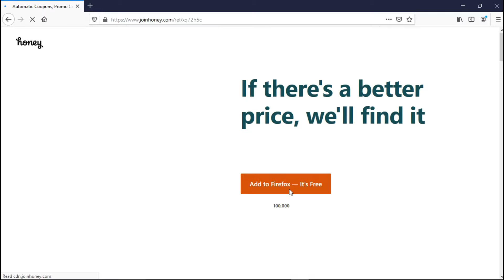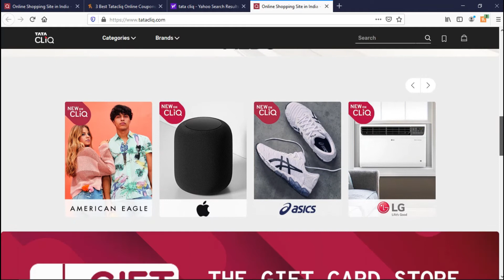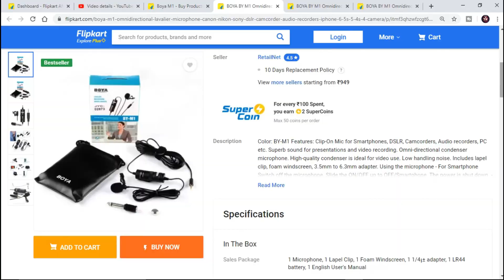HOW TO USE HONEY EXTENSION AND WHY NOT TO USE IT..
The Basics: Signing Up
The Basics: How It WoThe Basics: Signing Up
The Basics: How It Works
The Basics: Your Favorite Stores
Honey Gold
Honey Gold Bonus
Redeeming Honey Gold
Refer Friends to Honey
Honey is a free browser extension that unlocks the internet’s best deals. Honey even finds better prices on Amazon. Thanks to Honey Gold, you can earn rewards just for shopping (even if there isn’t a deal).

Getting the best deals is easy with Honey. Just look for the "Join" button on the top right-hand corner of our site.

Then choose how you want to sign up. It’s as easy as 1, 2, 3 - 4, or 5.

 favorite browser: Chrome, Firefox, Safari, Opera, and Edge.

On Safari, we’re on the left of the toolbar. See those numbers in red?

Best thing is, this window will pop up automatically (kind of like magic). All you have to do is click Apply Coupons and we’ll compare every coupon and apply the biggest savings to your cart.

If you’ve already found the best price, we’ll let you know that, too. So long, buyer’s remorse.

We’re big fans of community. Our members share real-time information about deals, prices, and items to help everyone save time and money.

One of the best things about Honey is that you don’t have to change a thing. Just shop like you normally do on your favorite sites.

Honey works on 40,000+ top stores like Macy’s, J. Crew, Lowe’s, Adidas, Stubhub, Ulta, Target, Sephora, GameStop, Nike, Target, and Pizza Hut. We even find deals on Amazon.

Whether you’re buying a new wardrobe, booking a long overdue trip, or simply ordering pizza, why miss a deal?

Our list of stores is always growing. Have a store you want us to add? Keep the suggestions coming here.

Honey Gold
Honey Gold is our very own rewards program. When you shop at 5,000+ participating stores, you’ll earn a percentage back in Gold. Redeem your Gold for gift cards at some of your favorite stores.

Read more about Honey Gold here.

Honey Gold Bonus

From time to time, we offer chances to earn bonus Gold. As a new member, you’ll receive bonus Gold for your first time purchase at your choice of several popular sites. It’s our way of saying hello.

Keep on the lookout for more Gold Bonuses that pop up on different sites throughout your membership.

Get all of the Honey Gold Bonus details here.

Redeeming Honey Gold

Once you've earned 1,000 Honey Gold (for USD redemption) or more, you can redeem it for an e-gift card on the Redemption Page.

Live outside the US? We have options for you as well. Just select your country and you’ll see the available redemption options.

We’re always adding more options so check back soon. You can check out more information on redeeming your Gold here.

Refer Honey to Friends
Refer a friend to Honey and you both win. Once they sign up through your link and make their first qualifying purchase, you’ll earn 500 Gold (the equivalent of $5). You can refer up to 200 people. That’s a lot of Gold.

 Still need help? Contact UsLast updated on May 22, 2020
RELATED ARTICLES
What is Honey Gold?
Honey on international sites
Installing the Honey browser extension
Honey on Amazon
How do I know if Honey is working?
How does Honey make money?
Redeeming Honey Gold
What is Droplist?
Pending Honey Gold
Missing Honey Button
Refer a Friend
What information does Honey collect?rks
Honey Gold
Honey Gold Bonus
Redeeming Honey Gold